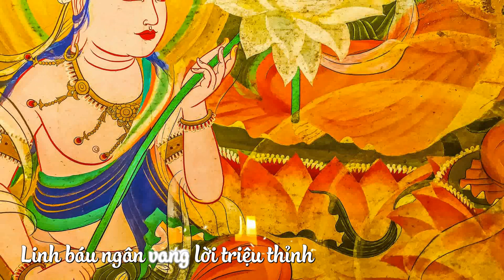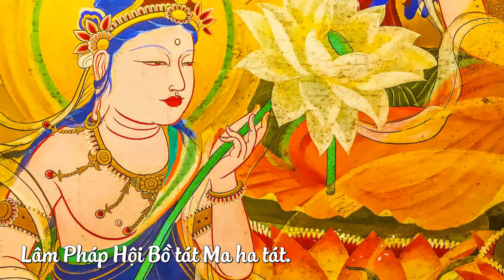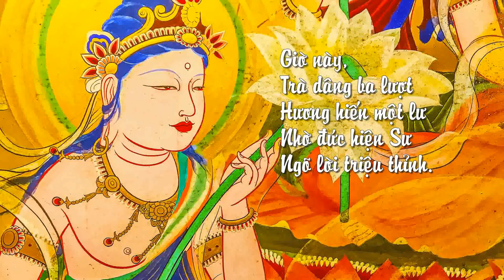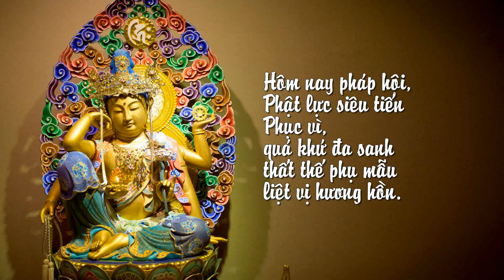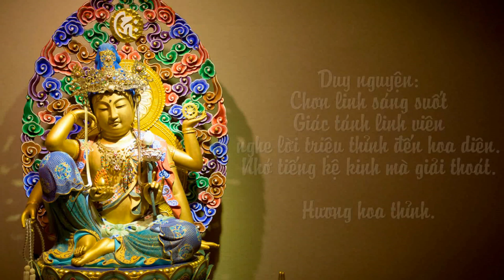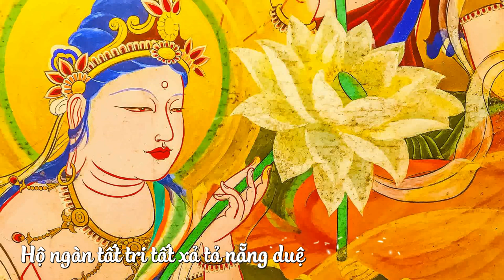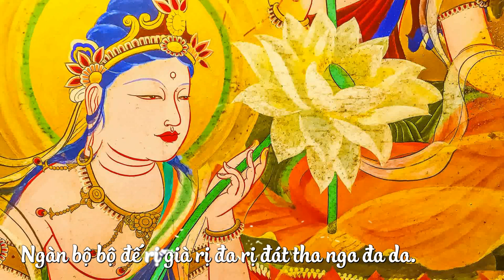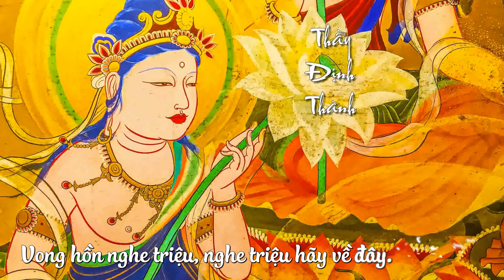Thầy Định Thành -《LỜI THỈNH LINH》